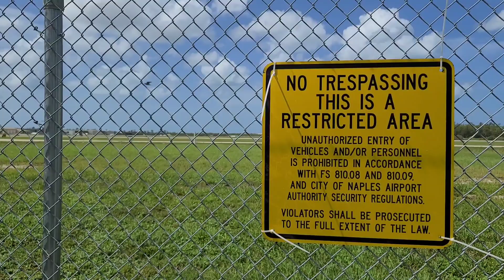Beemers and Planes Naples FL